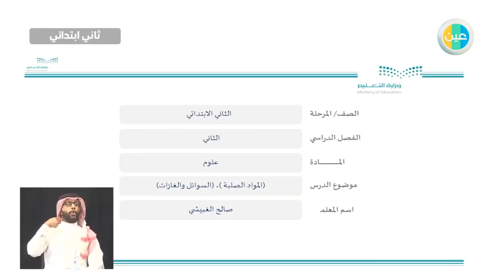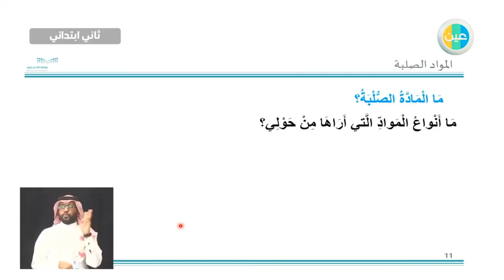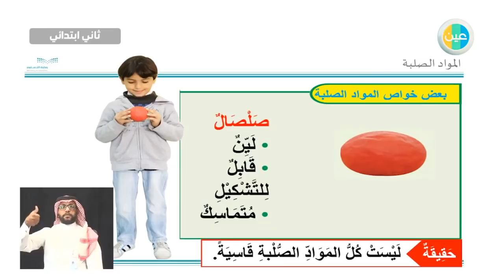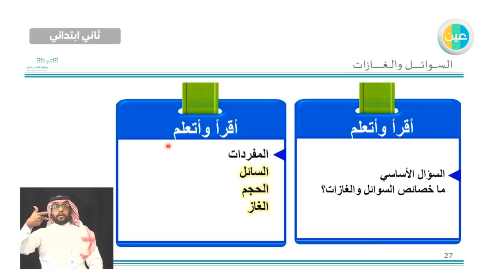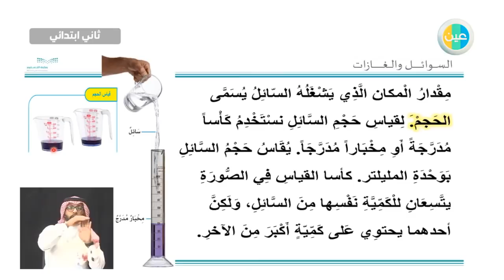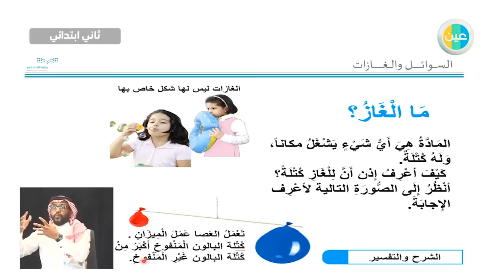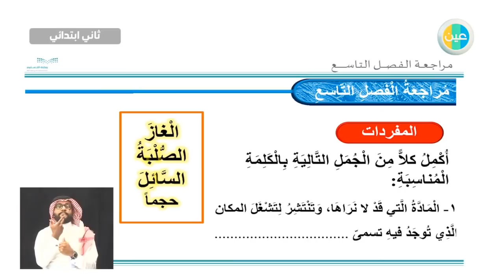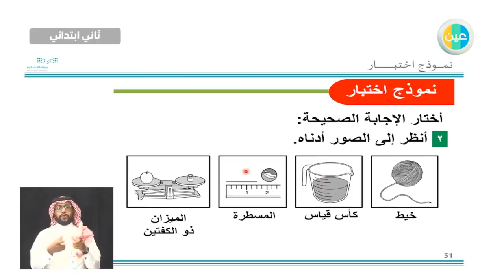دروس عين المواد الصلبة- السوائل والغازات علوم ثاني ابتدائي